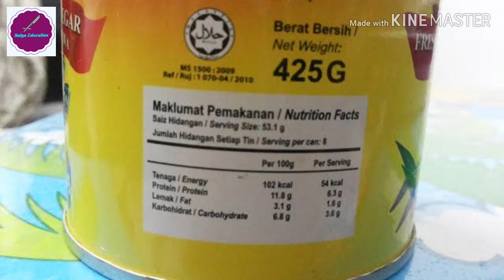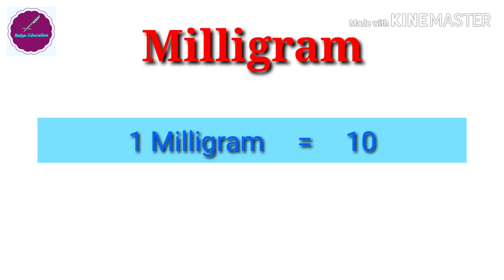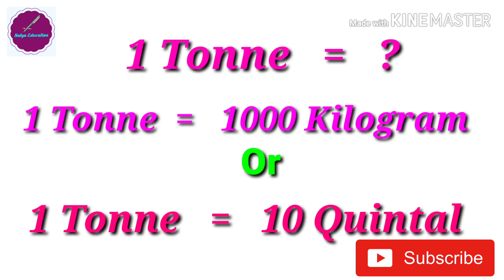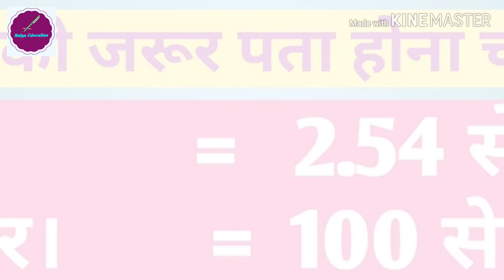Units of weight/Milligram/kilogram/Quintal/Tonne/भार/वजन की इकाइयाँ By: Satya Education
Units of weight/Milligram/kilogram/Quint/Tonne/भार/वजन की इकाइयाँ By: Satya Education

Friend In this video you will learn the units of weight.
Unit conversion
Micro gram.
Milligram.
Gram.
Kilogram.
Quintal.
Tonne.

sankhya roopantaran.
How to convert unit.
Know about units of weight.
Learn all important units of weight.